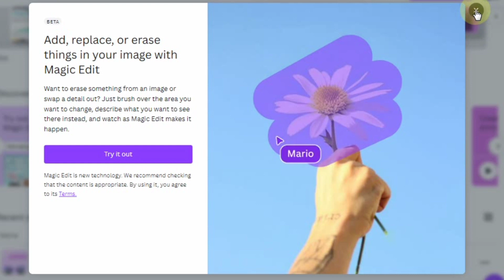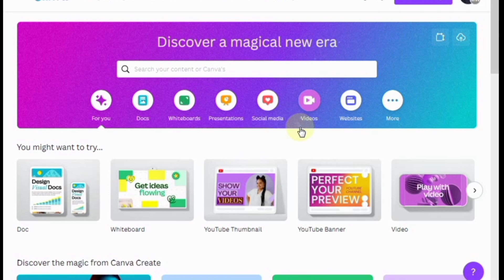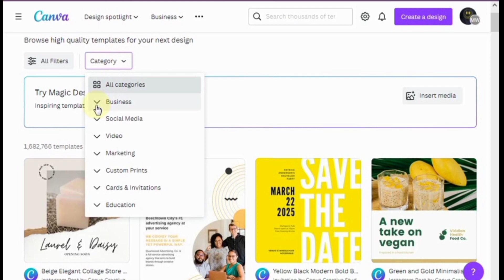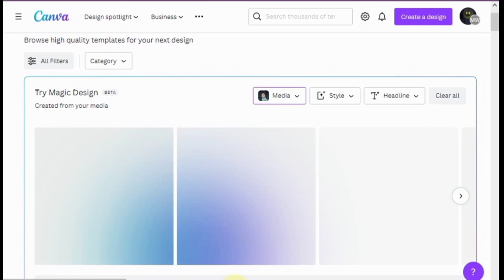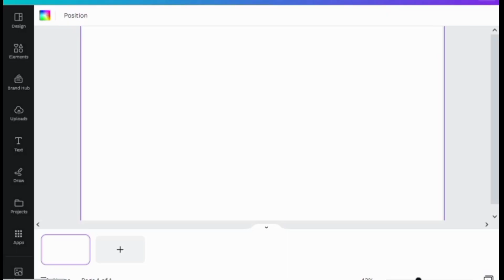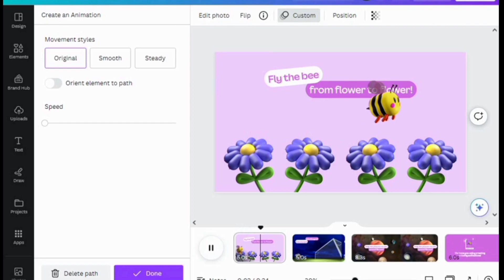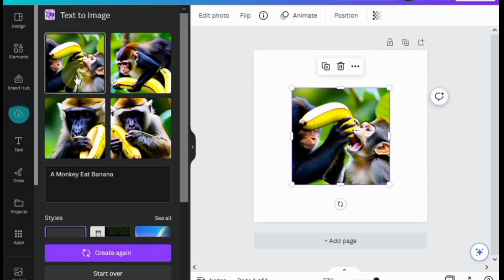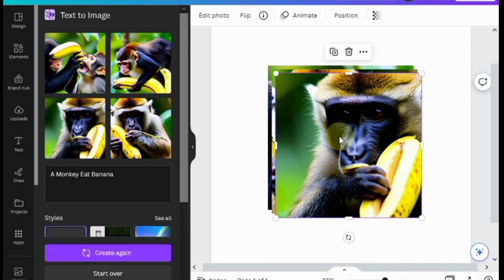Canva AI is GAME-CHANGER🔥🤯 March 2023 New Canva Magical Features updates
In this video, we take a deep dive into the newest features and updates of Canva's AI-powered design tool. With its latest updates, Canva has become a game-changer in the world of design, and we're excited to show you why. From creating stunning social media graphics to designing professional presentations and even generating custom logos, Canva's AI technology makes it easier than ever before to create eye-catching designs. We'll explore some of the most impressive and magical features of Canva's AI, including its ability to suggest design elements based on your content, automatically adjust layouts and color schemes, and even offer real-time design feedback. So buckle up and get ready to be blown away by the power of Canva's AI in March 2023!